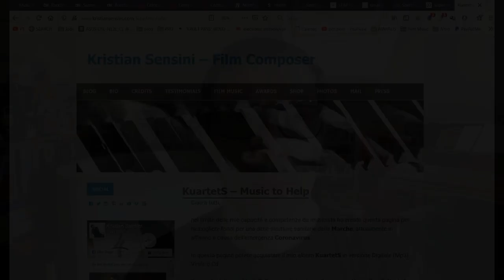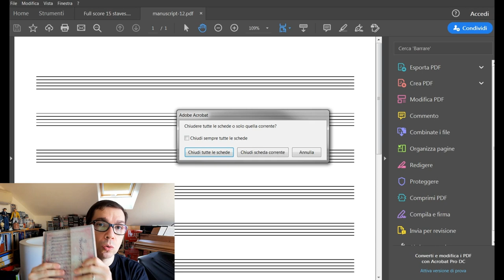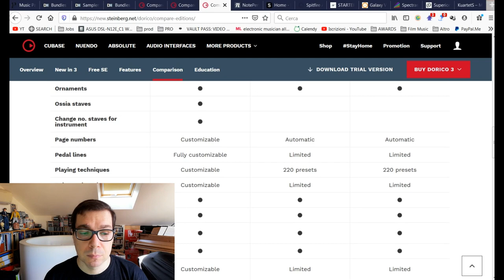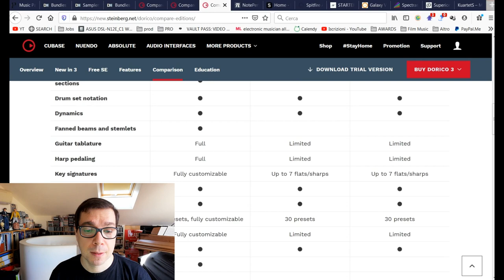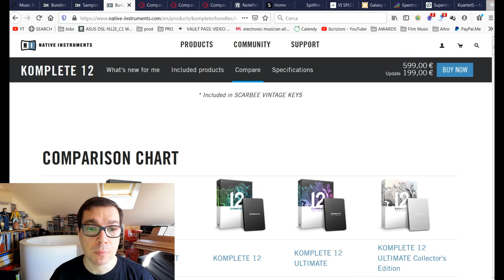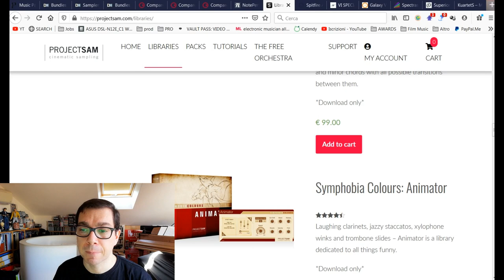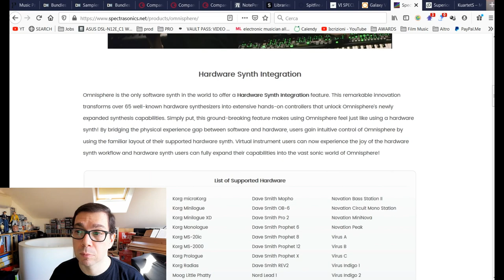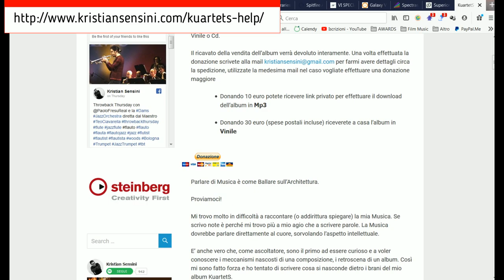Quali Software acquistare (in base al budget a disposizione) per comporre Colonne Sonore